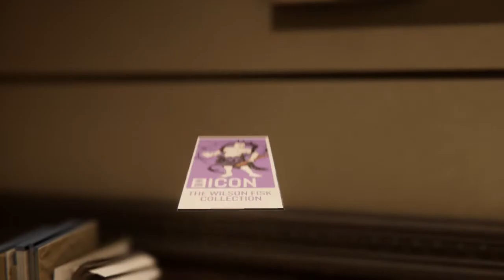MJ on the Case (Spider-Man)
Mary Jane decides to take matters into her own hands as she investigates an art gallery owned by Wilson Fisk.